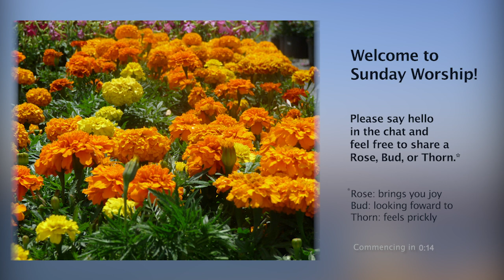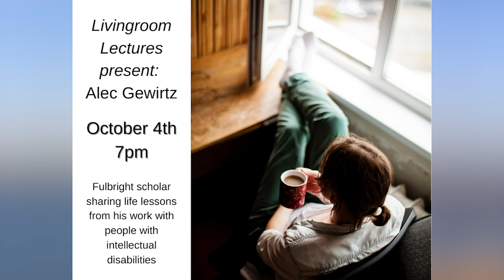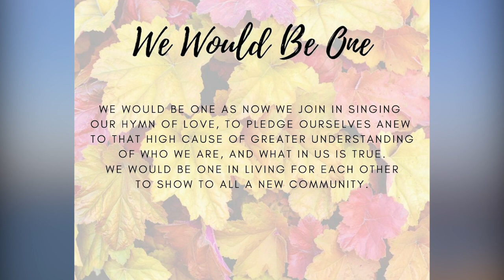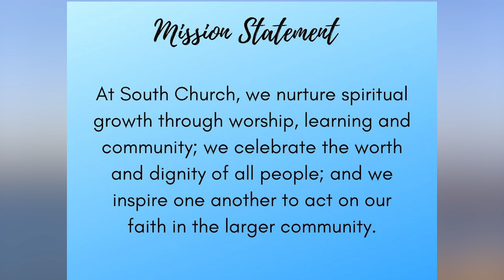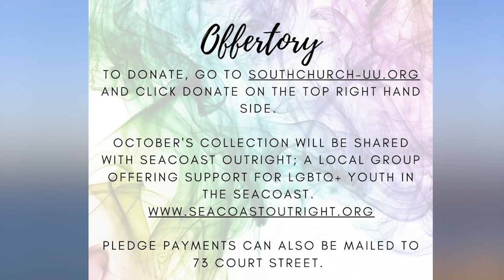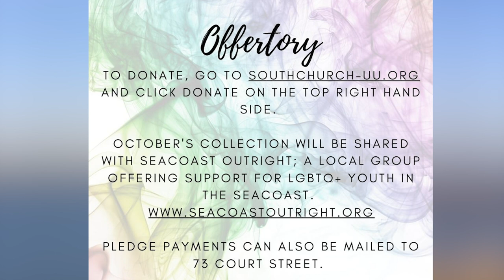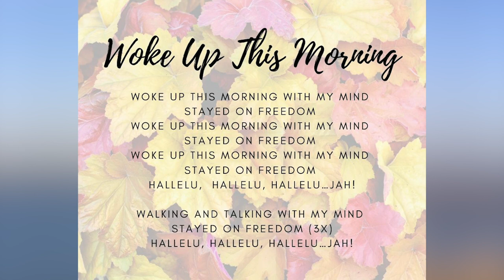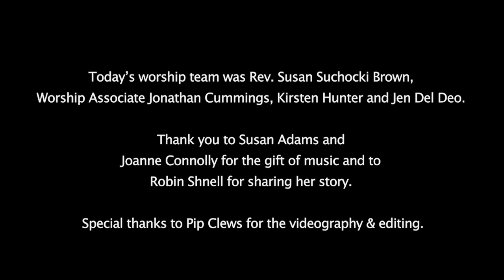On Voting~ Worship for South Church October 4, 2020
Order of Service:
Rose, Bud, Thorn:
Prelude: Petal Etude Op. 74 No. 6 by Diane Goolkasian Raabe,
     played by Susan Adams
Welcome
Announcements
Invocation: Joanne Connolly
Opening Hymn We Would Be One,
     led by Joanne Connolly
Opening Words: Jonathan Cummings, Worship Associate
Chalice Lighting & Mission Statement: Jonathan Cummings
Time for All Ages: 'Listening with your heart'
     Jen Del Deo and Kirsten Hunter. Content modified from Soul Matters
ABC Testimonial: Tom Barry
October Offertory Video: Hershey Hirschkop from Seacoast Outright
Offertory: Pastorale by Charles Wesley,
Prayer/Meditation
Sermon: "On Voting" Rev. Susan Suchocki Brown
Testimonial: Robin Schnell
Closing Hymn Woke Up This Morning,
Extinguishing the Chalice
Benediction
Postlude: Little Prelude Op. 109 No. 1 by Alexander Gretcheninoff,